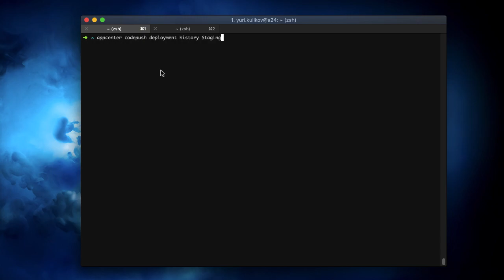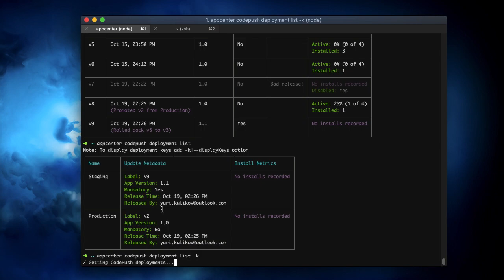Enhanced CodePush Release Information in the App Center CLI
We’ve added the ability to view Install Metrics and Update Metadata in the App Center CLI. Previously, the CodePush “Deployment list” and “Deployment history” CLI commands only showed rudimentary information regarding a release.

Now, you can see much more detailed information such as label, version, mandatory flag, and release time. In addition to this, you can dig into your user’s usage of a particular release with install metrics.

This functionality allows you to see the number of users actively using a release and the total number of users. We’ve added this feature in hopes that it will allow you to have more insight on your releases while developing with CodePush. Happy CodePush-ing!